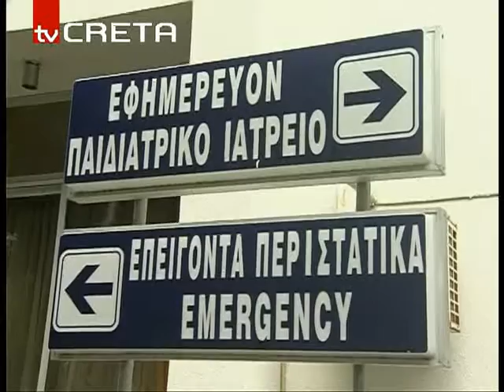rn_efimeries_146,14.flv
Μετά την παρέμβαση του βουλευτή του ΠΑΣΟΚ Μ.Όθωνα
Ανέστειλλαν τις κινητοποιήσεις τους οι νοσοκομειακοι γιατροί